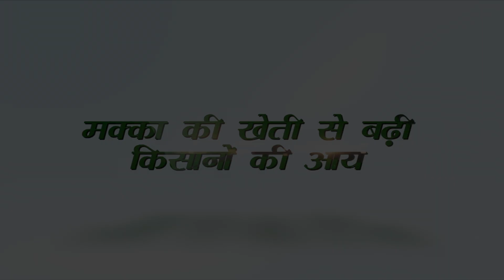मक्का की खेती से बढ़ी किसानों की आय